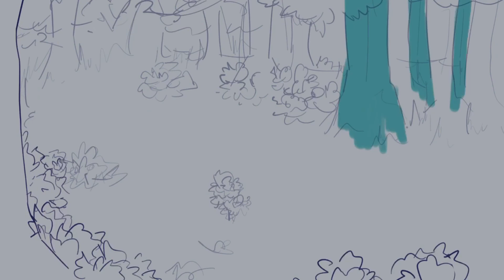You will be okay | thumbnail speedpaint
This map was soooo pretty, I couldn’t help myself!! I had to draw a thumbnail!!!

Programs
Drawing: Procreate

Not intended for children under 13